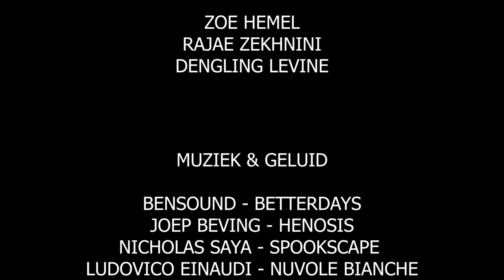Ik Ben (Eindexamenfilm 2020 @ het 4e Gymnasium)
Eindexamenfilm van Bodil Bary, et al.